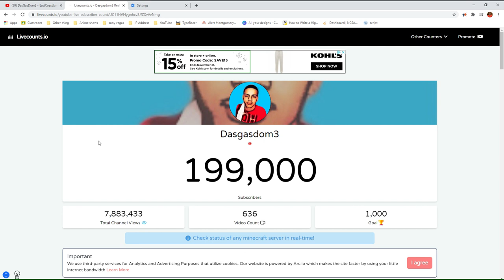REACTION TIME TO EastCoastJunkie by DasGasDom3 (Official Music Video), LIKE WHAT THE….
DUDE THIS VIDEO WAS A BANGER BUT I really think he could have done so much better without using the N-word no hate. It’s just now a day all rappers think it’s okay to say that work just cuz they're rapping, like I feel most rappers would be so much better if they didn’t use that type of word because now everyone is gonna be listening to it because it has no words like that and it’s gonna attract more people. Maybe what I am saying is wrong but it’s something to think about!

IF YOU HAVEN’T HEARD THIS I HOPE YOU HAVE A WONDERFUL DAY AND YOU GOT THIS. ALWAYS BE HUMBLE AND RESPECT OTHERS!

THIS HELP A LOT WHEN IT COME TO SUPPORT and making it go VIRAL

I AM A HIGH SCHOOL KID IN HIS JOURNEY TO  GREAT THING. YouTube.com/AngeZida

I WILL SEE YALL NEXT TIME